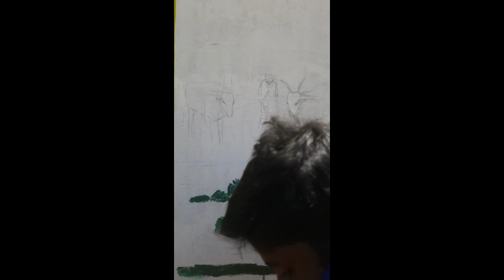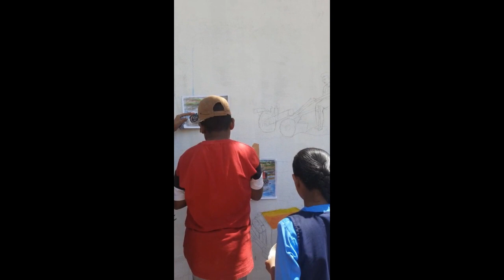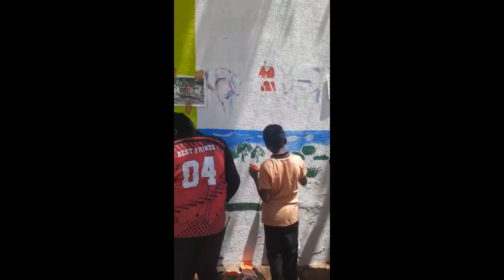Ashraya Mural Painting 2022-23 Hanur Taluk Lokkanahalli